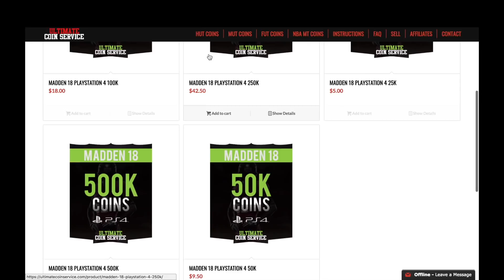BEST FAN APPRECIATION PACK OPENING ON YOUTUBE! MADDEN 18 (BEST ONE)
TECH I use:
MAC BOOK PRO
LIGHTING/GREEN SCREEN
Mic Cover
Camera memory card
Flash Drives
PlayStation Camera
Camera stand
Camera Mic Cover

This is Madden like you've never seen it. Powered by the Frostbite engine, Madden NFL 18 introduces Longshot, a football redemption story you can play. Your decisions lead forgotten prospect, Devin Wade on the pursuit to fulfill his NFL dream in the first ever Madden story mode. Team up and dominate the gridiron with your friends in MUT Squads and play each matchup to your liking new Play Styles: Arcade, Simulation, and Competitive. Play the best real-world NFL matchups each week in Play Now Live! New stadium exteriors surrounded by vast cityscapes bring the spectacle of NFL gameday to life in the most photorealistic game to date.

POWERED BY FROSTBITE Madden Like You've Never Seen It.

See stunning new stadium exteriors surrounded by vast cityscapes and watch the spectacle of NFL game day come to life in our most photorealistic game to date. All-new firework displays, player run-outs and stunning weather elements deliver Madden like you've never seen it.

MUT SQUADS Team up with friends and conquer the gridiron.

Lead two friends to victory in this all-new online team play experience by selecting roles on the field and merging each players' Ultimate Team line ups of current NFL stars and legends to play cooperatively vs. other players.

PLAY NOW LIVE! Play the best real-world NFL match ups each week!

Take the field with your favorite team or play the best weekly matchup using live updates containing the latest rosters, custom commentary and up-to-date stats from NFL.com then continue your season all the way to the Super Bowl from Play Now.

GAMEPLAY
Target Passing: For the first time ever, throw to who you want, in the exact spot on the field with all-new Target Passing, giving you, ultimate control over where the ball is thrown.

Play Styles: Play the game you want by selecting from three new and unique play styles catering each match up to your specifications:

Arcade - Action- packed excitement filled with spectacular plays and scoring with limited penalties.
Simulation - True to player and team ratings using authentic NFL rules and gameplay.
Competitive - Your stick skills are key -- earn big rewards for your skill or receive bigger penalties.
Coverage Assignment: Know your job in pass coverage with an on-screen, real-time UI system informing you of your coverage assignment in pass defense.

Coach Adjustments: Customize the AI to fit your game plan and make situational changes to your strategy on the fly as the game demands it.